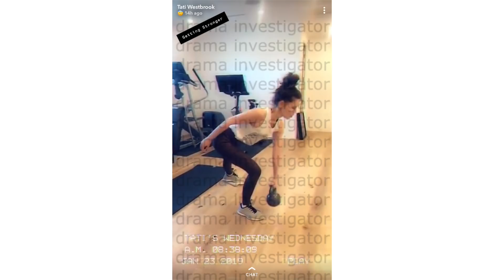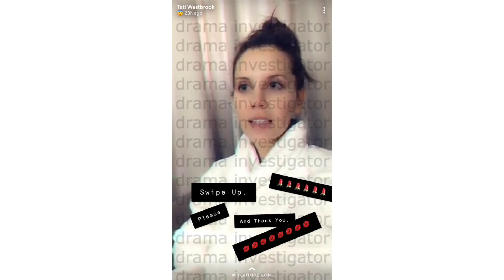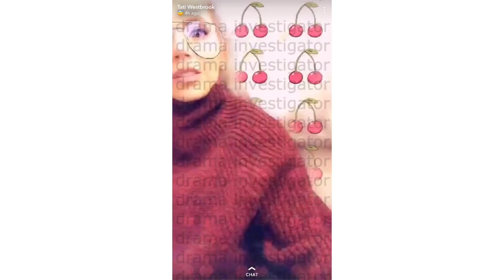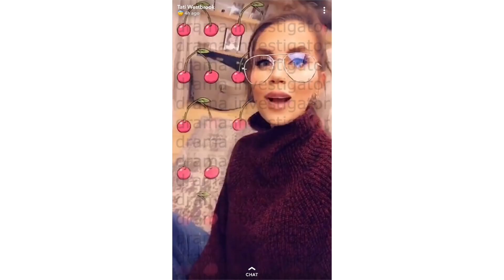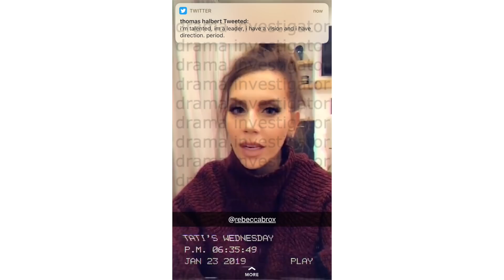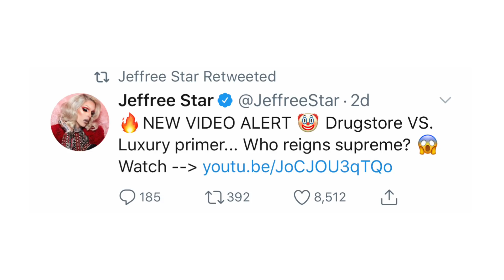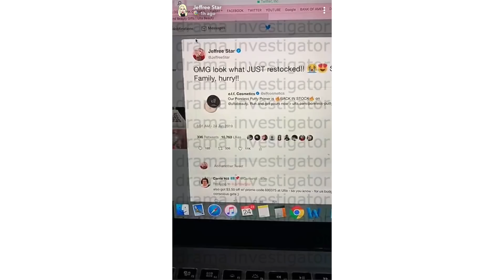TATI WESTBROOK COMES FOR HATERS + JEFFREE STAR ELF MAKEUP DRAMA!